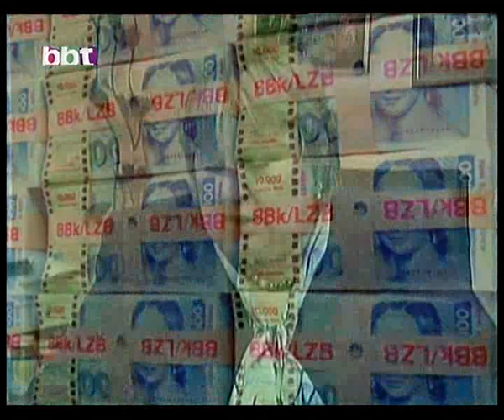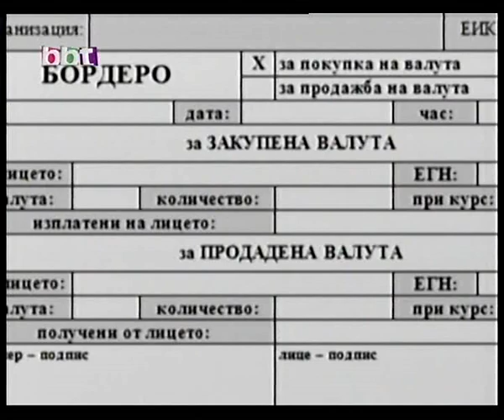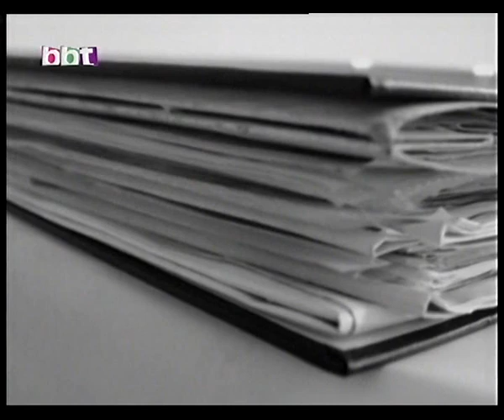СВЕТОСЛАВА ТАДАРЪКОВА - Мистерии и факти '2012 - 16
филм 16 - БЕЛИЯТ ГЪЛЪБ
Днес ще ви покажа как соцсистемата смазва друг елитен затворник - Константин Соколов. Той лежи в Старозагорския затвор до Живко Попов. За разлика от него даже няма присъда. Обвиненията също да подобни - от валутни престъпления до шпионаж. Защото Коко е водещ специалист в туризма и работи в крупна австрийска фирма.
А шпионаж при социализма означава едно - смърт!
Всичко започва с отвратителна партийна завист.
Продължава с гнусни доноси, с подхвърлени доказателства и завършва с арест
на нищо подозиращия Коко. Вместо да избяга и живее охолно на Запад
той се връща в Родината с доверие. Но не, всъщност ареста не е края,
той е началато на всички невероятни свръхнадежди, които е способен да роди
един човек.